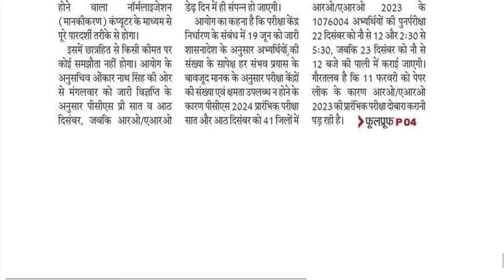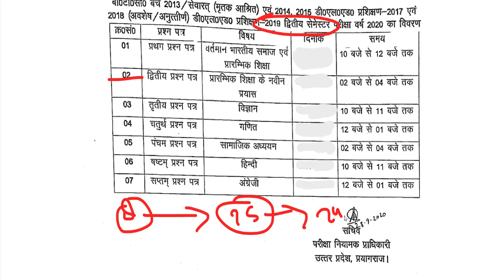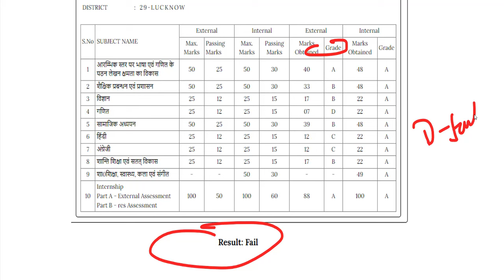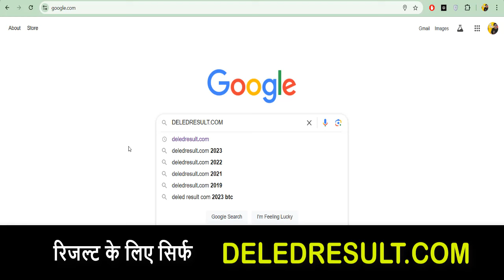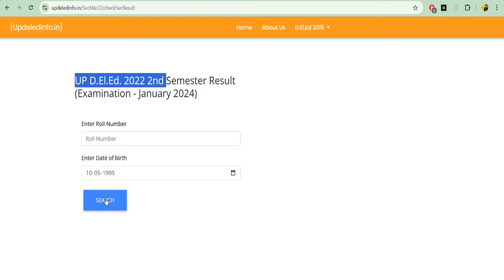up deled 1st & 3rd semester result kab aayega / up deled exam result update / deled result link